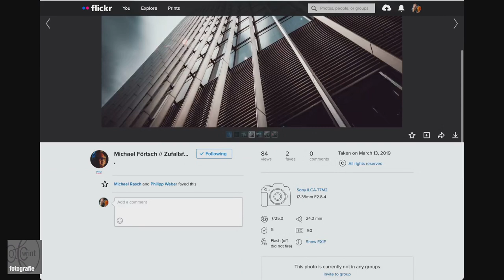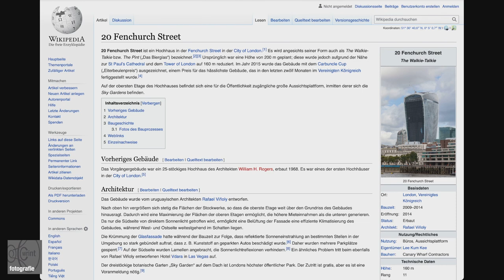WR1297 Polaroidgeschichte(n) (Videoteil)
Video zum Bilderteil der aktuellen WRINT Fotografie mit Holger Klein und Chris Marquardt